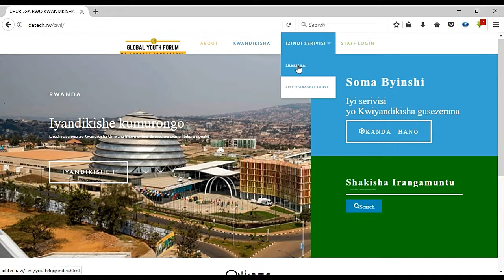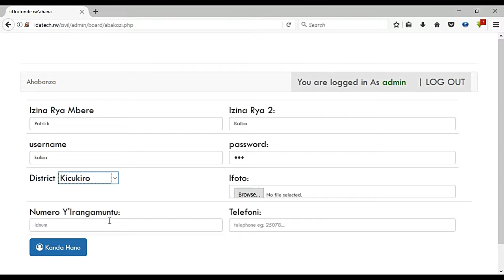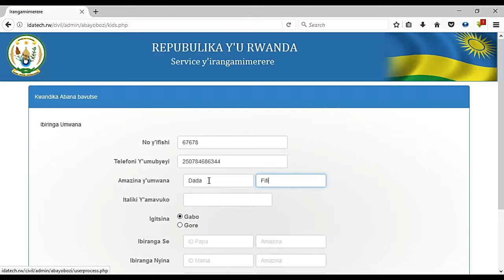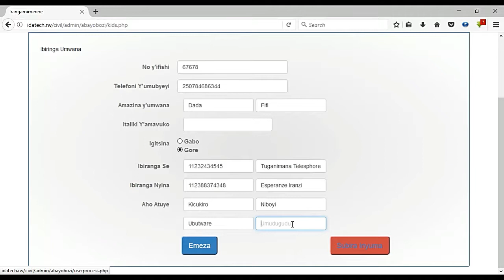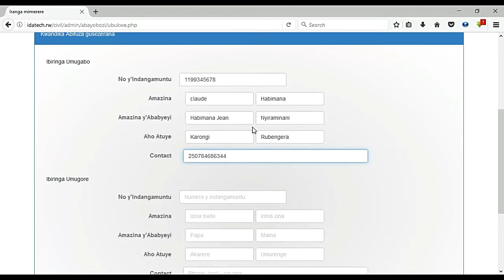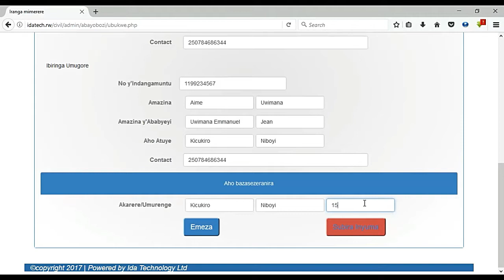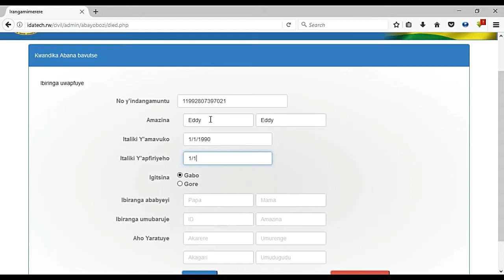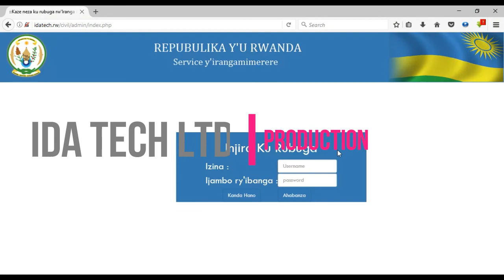Irangamimerere system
interested IT project